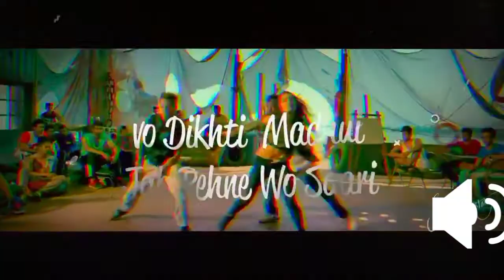Cradle mashup song | Cradle × Chal Bombay 35+ songs mashup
It's Made by me
I think it take 5min Orr 10min
But it take 1hr

•After going viral on TIK-TOK since it's first appearance in our MASHUP, we have to make a Full Version of CRADLES × CHAL BOMBAY

•BIGGER SONG IN MY CHANNEL EVER THAN THAT!🔥

•THIS ONE'S FOR EVERY SINGLE PERSON OUT THERE WHO IS LISTENING OUR MUSIC!🎧

•THANK YOU SO SO MUCH EVERYONE FOR EVERYTHING❤🙏🏼

Lets know each other on Instagram📷 - @status_kings192

Listen/Download this mashup in HIGH QUALITY on Snaptube

Tracklist -
1.Suburban - Cradles (Instrumental)
2.DIVINE - Chal Bombay
5.Bulleya (Intro Guitar)
7.Mere Sapno Ki Raani (intro)
8.DJ SNAKE - Loco Contigo
9.Apsara Ali
10.Yad Lagla (Strings)
11.Naja Naja
12.Sun Saathiya (Intro Piano)
13.For Aisha (अय हाय❤)
14.Wiggle Wiggle
.Yad Lagla (Female vox)
15.Ek Ladki Bheegi Bhaagi Si
16.You should see me in a crown (instrumental)
17.Mere Sapno Ki Rani
18.Pal Pal Dil Ke Paas
19.Zara Zara - Jonitha Gandhi Cover
20.Skrillex - Mumbai Power (instrumental)
21.Agar Tum Saath Ho
22.Ariana Grande - 7 Rings
23.Imran Khan - Satisfya
24.Ghungroo
25.XXXTENTACION - Moonlight (Instrumental)
26.Billie Eilish - Bad Guy
27.Firse Machaynge
28.VASEEGARA LOST STORIES EDIT
29.Illegal Weapons 2.0
30.Garmi
31.MC Stan - Wata
32.Muqabla from STREET DANCER
33.Dheere dheere bol koi sunna le
34.Khairiyat
35.Dil Karat Chhod du rapping
36.BTS - MIC DROP Steve Aoki Remix
37.Humble Skrillex Remix
38.Travis Scott Drake - SICKO MODE
39.Divine - Gandhi Money